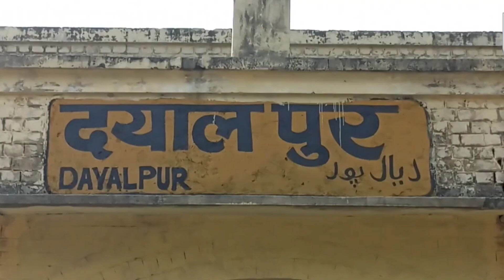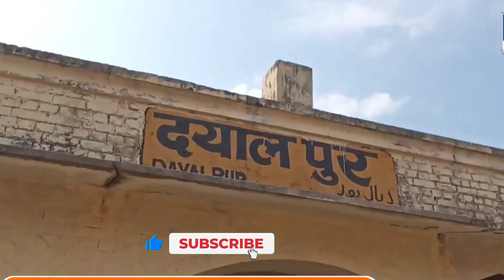Viral: यूपी में एक Railway Station ऐसा, जहां से टिकट तो खरीदते हैं लोग, लेकिन सफर नहीं करते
Viral: यूपी में एक Railway Station ऐसा, जहां से टिकट तो खरीदते हैं लोग, लेकिन सफर नहीं करते | IRCTC

You must have heard about 'without ticket' train travellers, but have you heard of people who buy tickets, but do not travel? Well, Dayalpur near Prayagraj is one station where villagers buy tickets regularly, but never board a train. Watch video to know more.